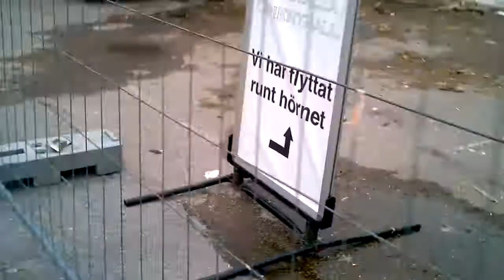Rivning av gamla pipfabriken i Uddevalla film 2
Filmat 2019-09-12